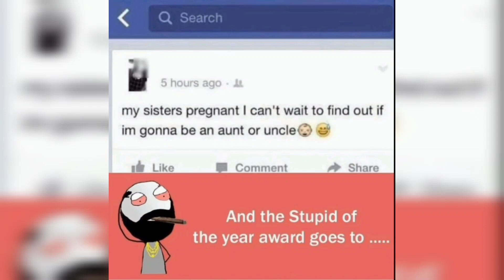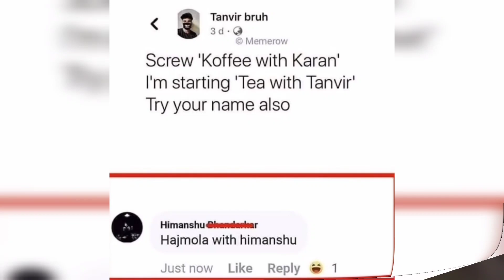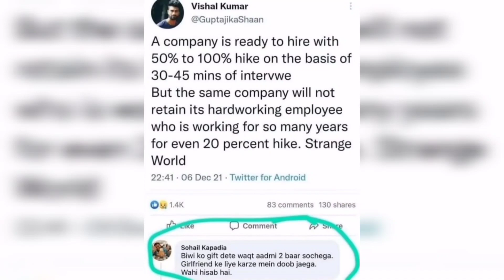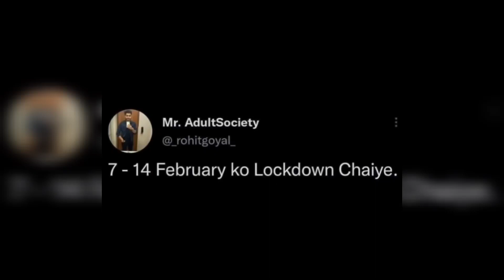😂School Memes😂|🤣Hilarious Memes🤣|😆Mad clip😆|😁Memes That Only Student Will Understand😄|Memo Mad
In this video we have specially focused on life relatable memes as you know many of us like memes especially on real life incidents so we want to make you smile because every smile matters for us.Hope you like this video and don't forget to like and subscribe to my channel.We need your support to make our YouTube family which has a strong relationship of fun and smile.

So guys,in this channel you will usually find funny memes that will make you laugh hard.Hope you guys like this channel. Thank you

We do not own all material we're posting on this channel .If you are a copyright owner and want your work to be removed from our channel PLEASE contact us via email  or leave us a personal message here and we will remove your material right away . PLEASE do not opt for a youtube strike.

turu lab Memes video,
tum to bade heavy driver Ho Memes,
tum to bade heavy driver Ho clip,
true love meme,
scooty girl video meme,
hindi news meme,
funny meme video,
girl drive meme,
girls funny videos,
Active Girls meme,
Bhabi Moj Kardi Meme,
Memo Mad,